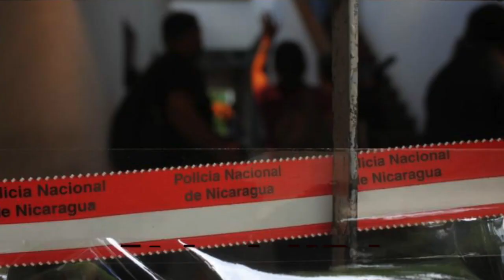Los allanamientos de la Policía durante crisis en Nicaragua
En los últimos meses la Policía de Nicaragua ha allanado las viviendas de opositores, de organismos no gubernamentales y hasta medios de comunicación.

¡Síguenos!